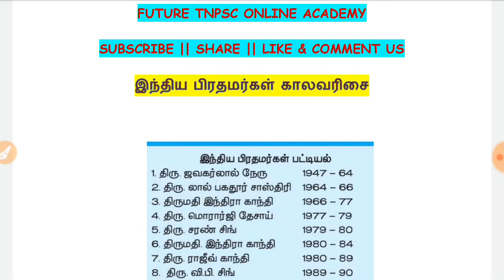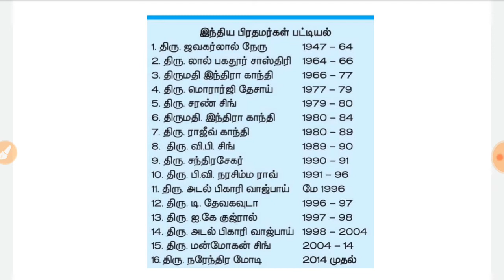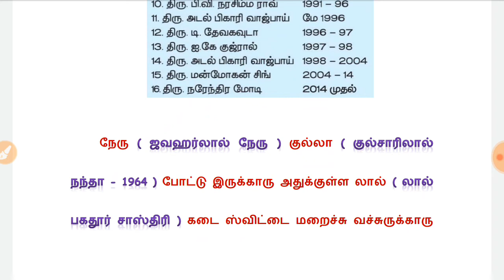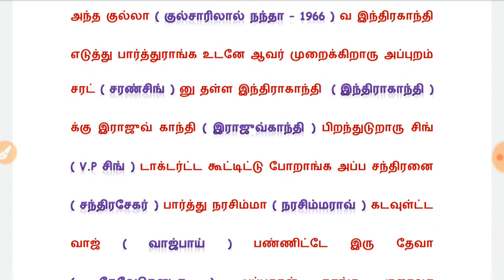இந்திய பிரதமர்கள் காலவரிசையை EASYA நியாபகம் வச்சுகணுமா? இதை பாருங்க FRIENDS | TNPSC GROUP 1,2,4👍